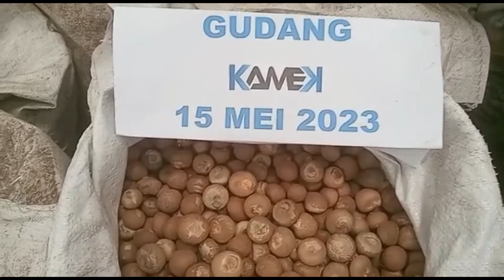Supplier Arecanut Whatsapp +62822 2221 1225 - We Supplier & Exporter From Indonesia